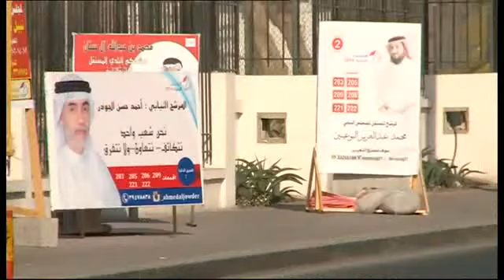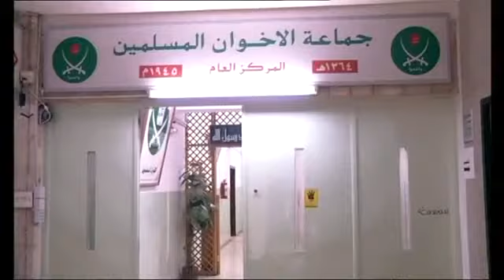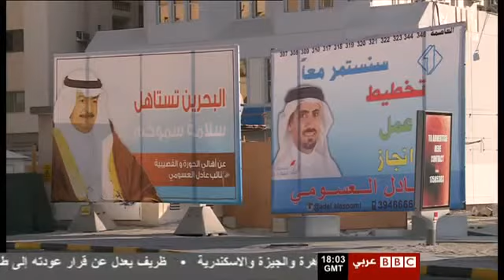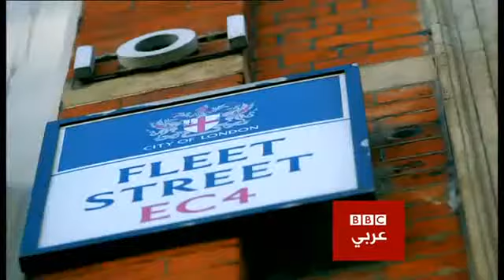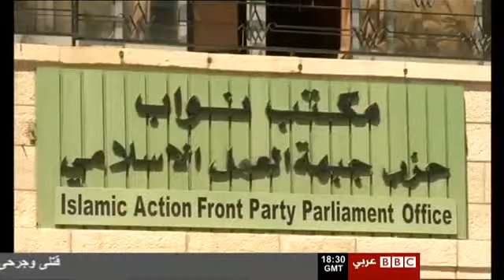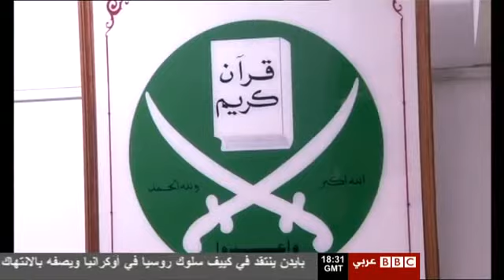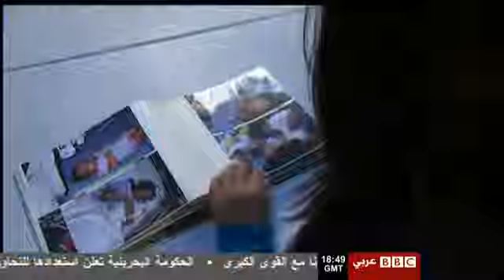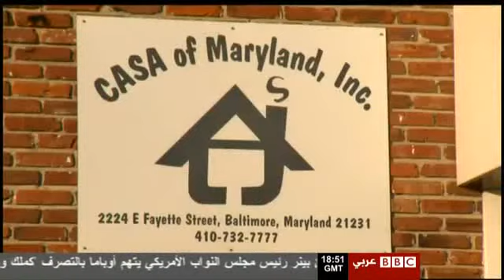العالم هذا المساء 21 نوفمبر